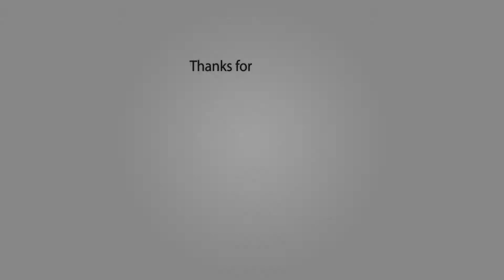Vampyr - Chapter 5 - Second Opinion - Unnatural Selection [PS4 Pro 1080p60fps]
This gameplay walktrough will include the whole Vampyr story on a low level (pacifist), for the "Not even once Trophy". That means that I will not kill any citizens for XP so I will be underleveld.